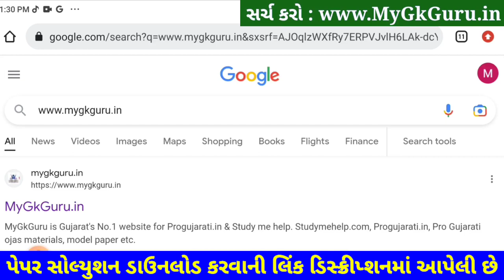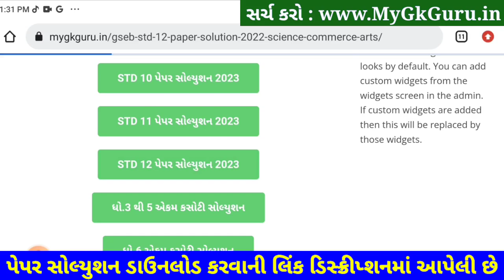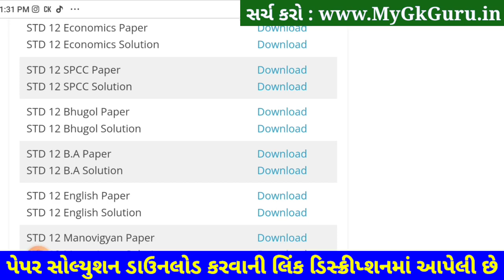STD 12 BA Paper Solution 2023 100 Marks, STD 12 BA Second Exam Paper Solution 2023 February SVS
STD 12 BA Paper Solution 2023 Second Exam, STD 12 BA Second Exam Paper Solution 2023 100 Marks, Biji Pariksha STD 12 BA Paper Solution 2023 Second Exam February 2023. STD 12 Second Exam Paper 2023.